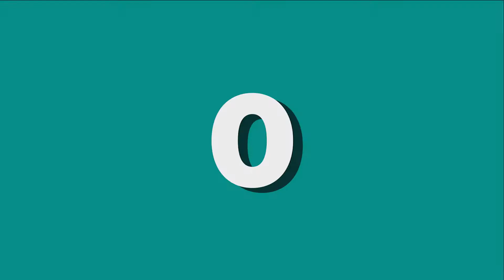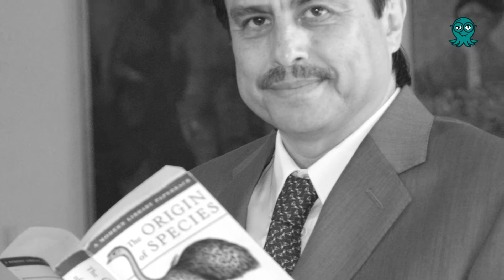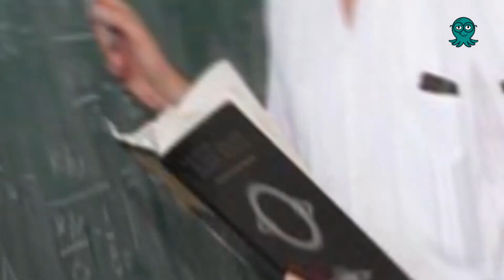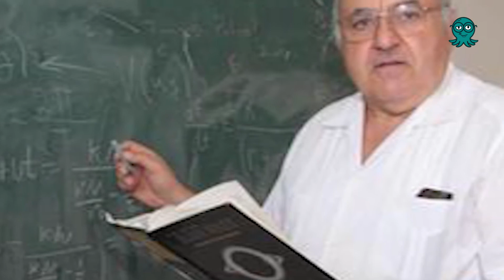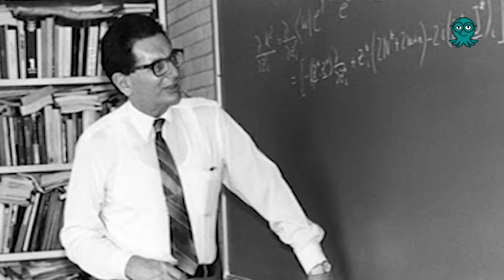64 datos sobre CIENTÍFICOS MEXICANOS que debes saber | Ciencia hasta en la sopa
Científicos mexicanos que han cambiado al mundo.